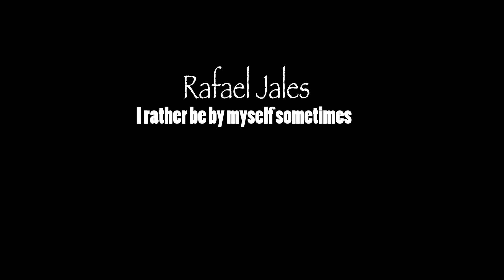Rafael Jales - I rather be by myself sometimes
from the album: SONGS FOR TOMORROW
by: Rafael Jales

I picked up a random sad song
And I split it into little tones
To create a lyric that you could love
Or hate cos I'd never please no one

I rather be by myself sometimes
And don't do favours to cheat my mind
This usually makes you strong in fact
And no longer will they screw with your life

I blessed you baby
I've been awake
Since I have memories of a time
When life has changed by surprise

Do you remember when some song
That was playing on the radio?
Has changed a way that you felt somehow
That when it does, it seems as is now

Are you my enemy?
And all I know that I want to know
Is I'd rather be by myself sometimes